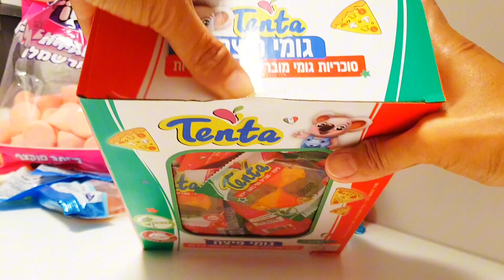UNBOXING PIZZA GUMMIES || SATISFYING REVIEW